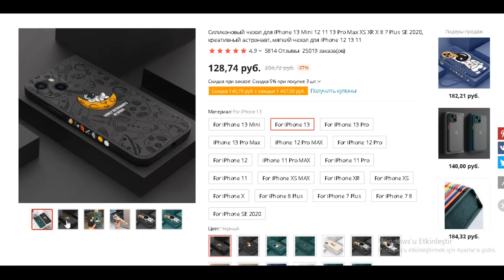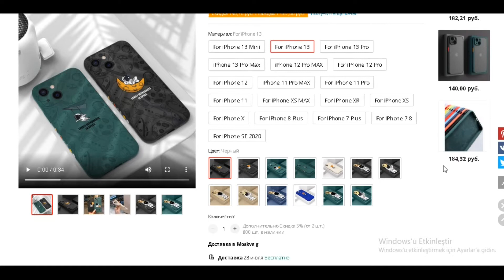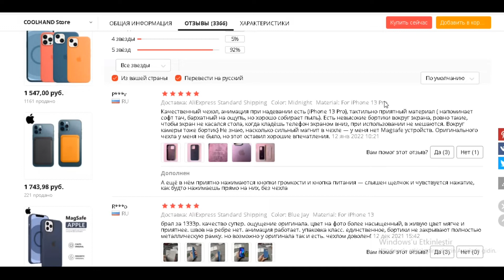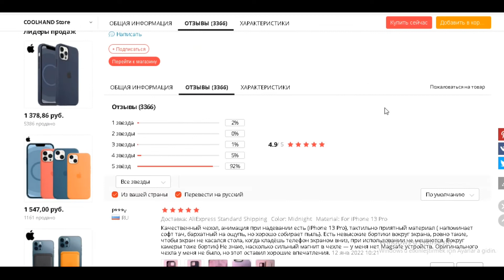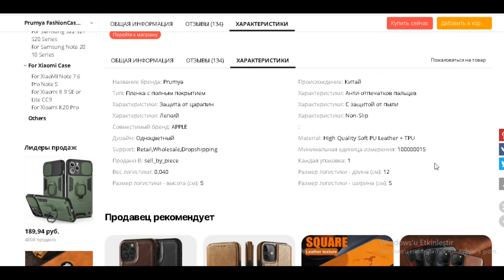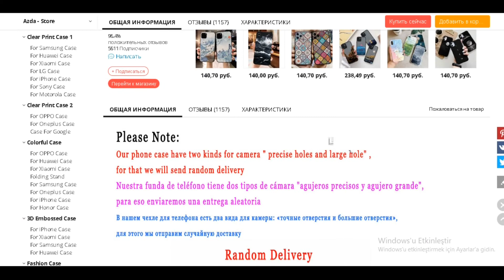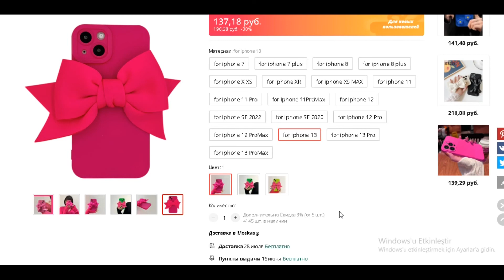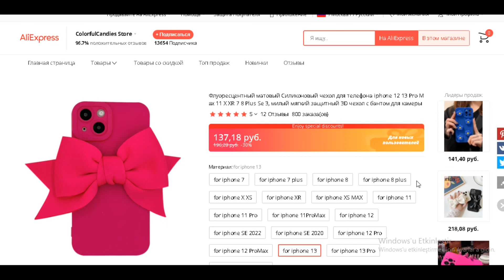ТОП-5. Лучшие чехлы для iPhone 13 с АлиЭкспресс. Рейтинг